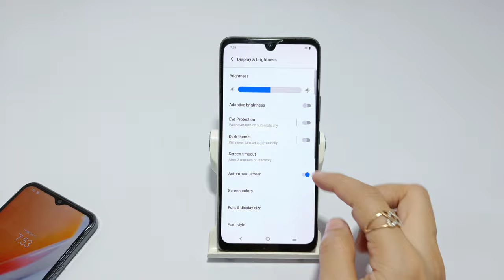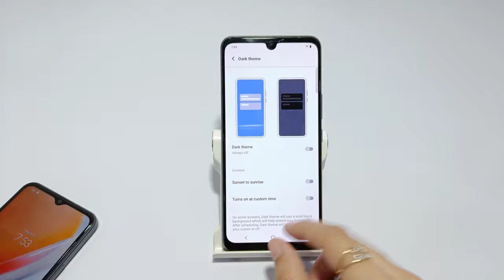How to set dark theme in vivo y28e, y28 | vivo y28s dark mode kaise lagaye